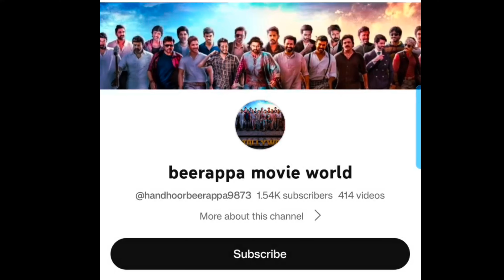the biggest faceoff in India cinema || Saif Ali Khan's devara first look || ntr